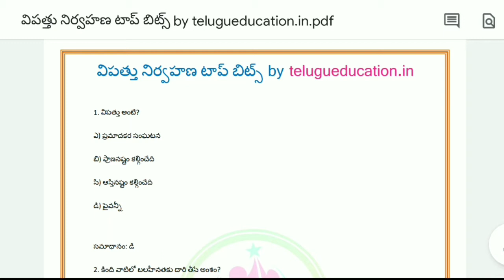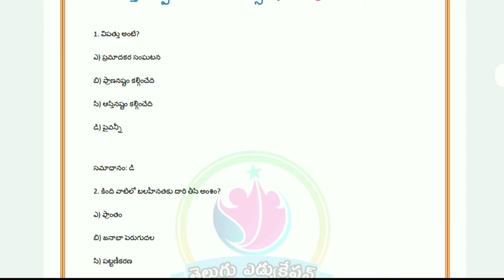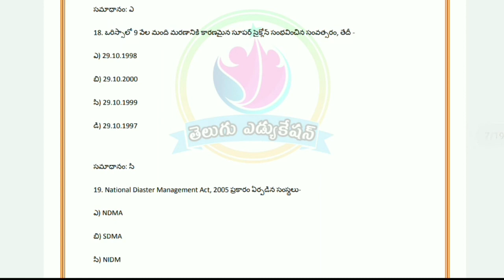విపత్తు నిర్వహణ టాప్ బిట్స్ | Disaster Management bits in telugu | General studies in telugu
TeluguEducation